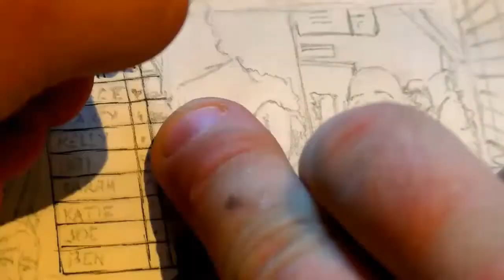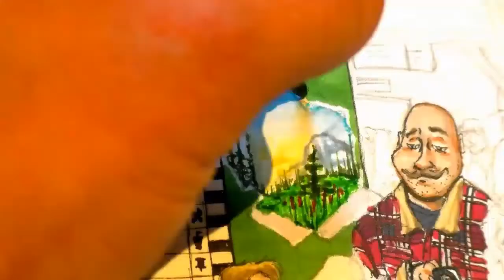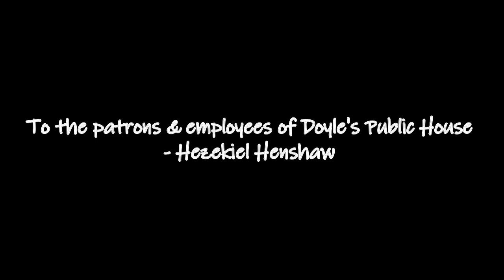Time Lapse Artwork - Doyle's Pub, Tacoma, Washington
To the patrons & employees of Doyles Public House in Tacoma, Washington.

Soundtrack:
Waiting for a War - Foo Fighters